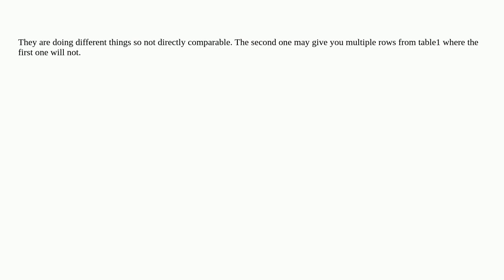Dba: subquery vs join which is better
subquery vs join which is better

A special thanks goes out to the community

  subquery join